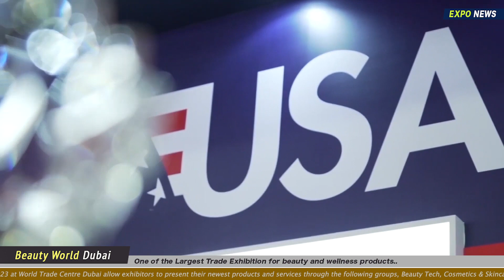BEAUTYWORLD Middle East 2023 at DWTC DUBAI : EXHIBITOR INTERVIEWS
Trade Fair :
BEAUTY WORLD 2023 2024 at DWTC DUBAI.
Guest Name :
Company Name :
Product for Sale :
Made in :
Company Phone :
Distributors Partner Wanted from : Saudi Arabia, UAE, Africa and Europe.